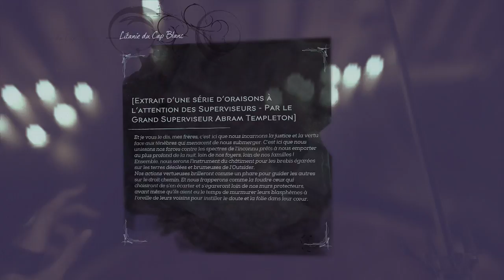Dishonored 2 - Un corps pour Mindy #2